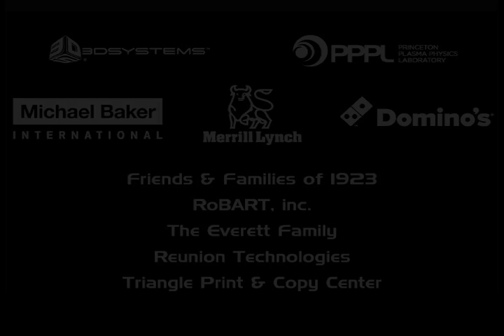MKI: X | 2015 Robot Reveal - FRC 1923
FIRST Team 1923, The MidKnight Inventors (from the West Windsor-Plainsboro Regional School District in NJ) is proud to present our team's 10th competition robot. We hope you enjoy, and share our video!